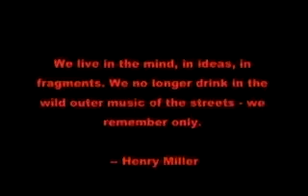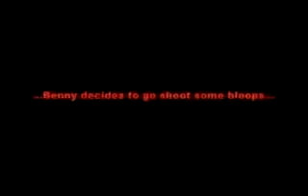The Corruption of Benny Pt. 2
This is a student movie made about Benny, about how he is tempted and then corrupted by powerful outside forces.